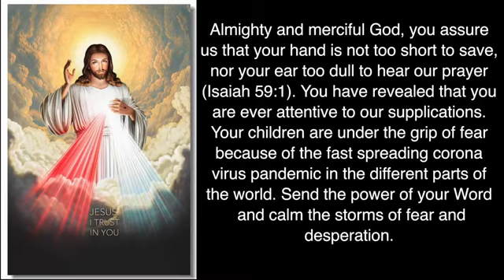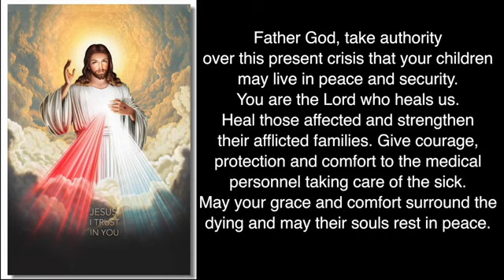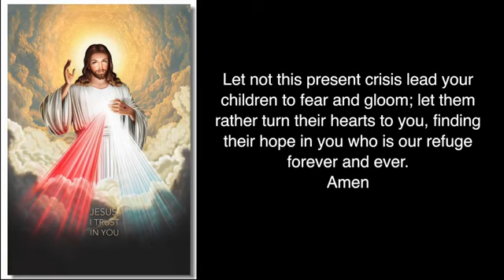(7/12 BLOCK B LALMATIA. ARONG'S GOLI. GATE NUMBER 5. APT # A4)